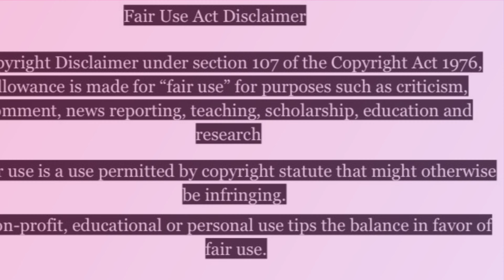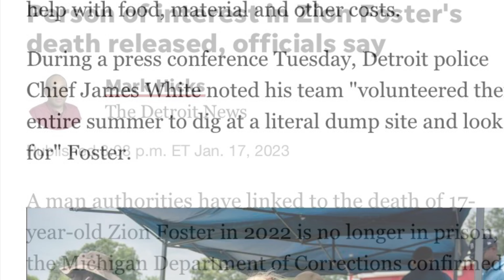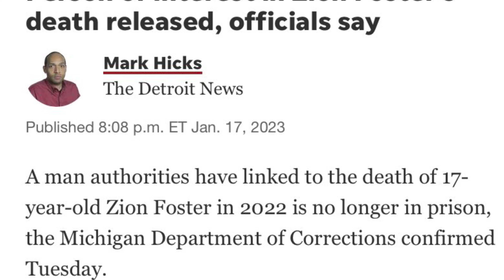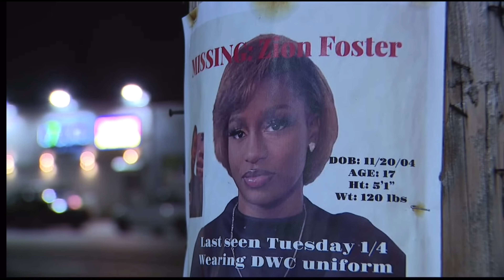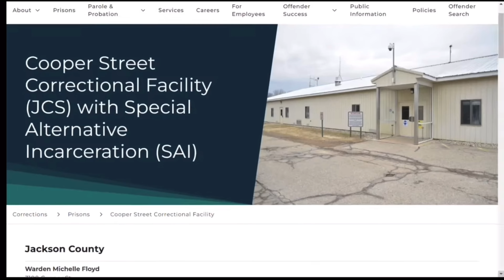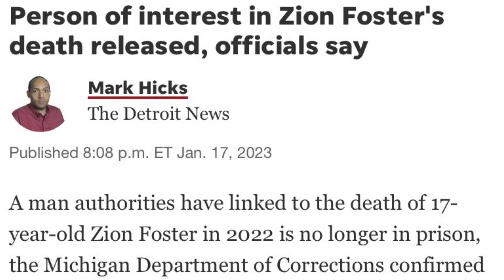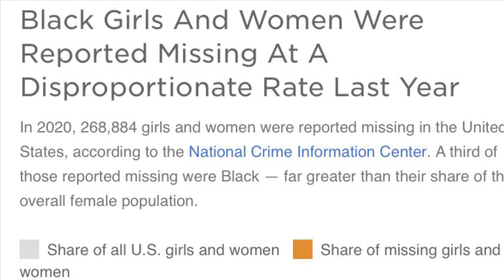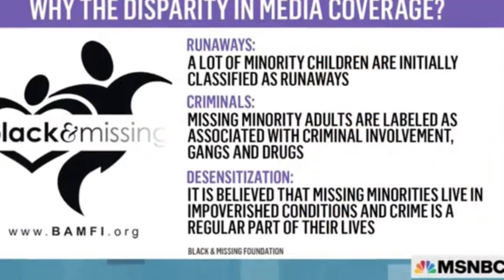🚨⚠️➡️ Zion Foster ZionFoster 👑 🕊️ Jaylin Brazier ProtectBlackChildren 👑 SayTheirNames REUPLOAD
🚨📢📣⚠️➡️Jaylin Brazier relative who is linked to the unaliving of 17-year-old Zion Foster in 2022 is no longer in prison, the Michigan Department of Corrections confirmed Tuesday. Foster, an Eastpointe High School student, was reported missing Jan. 5, 2022. Police believe she was unalive  within weeks of her disappearance. Jaylin Brazier, 24, was reportedly the last person seen with Zion Foster. In March, 2022 he was convicted of lying to Eastpointe police about the investigation into Zion's disappearance. Brazier was sentenced to between 23 months and four years in prison, records show.
🚨📢📣⚠️➡️News of the change did not sit well with Ciera Milton, Foster's mother. "I'm livid. I'm disappointed. And it basically is like a slap in the face — especially for him to admit to a lot of what he did and it to be reported on national TV, recorded in court and he didn’t even get the 23 months" behind bars, she said in a phone interview. "... This feels like a failure in the system. It doesn’t make any sense." (Detroitnews.com)

Lets us continue uplifting the Milton-Foster family during this difficult time. ProtectBlackChildren SayTheirNames UKNOWN KNOWN 👑

National Center for Missing & Exploited Children
333 John Carlyle Street, Suite #125
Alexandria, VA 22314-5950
703–224–2150

Sources/Pictures:
BlackandMissinginc.com
BAMFI.org
National Center for Missing and Exploited Children
Zion Foster Family
NBC News
Click on Detriot WDIV4
WXYZ Detriot
Black Enterprise
DC Police Department
Tiffany Cross/MSNBC
PleaseFindDaniel.com
3WBTV/YouTube
Angel Harpist